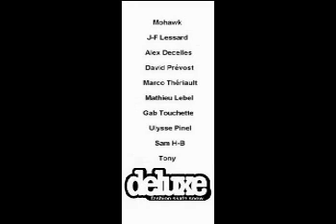06 Dlx shop ad feat ULC Mohawk Alex D Tony Ouellet & more